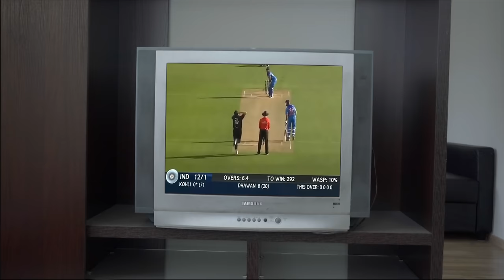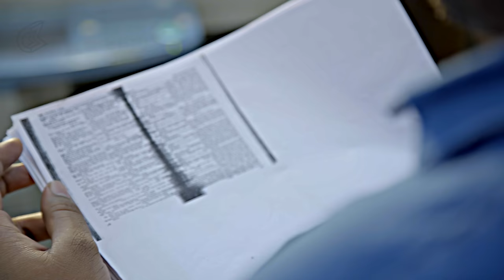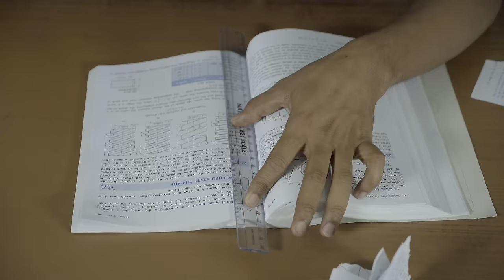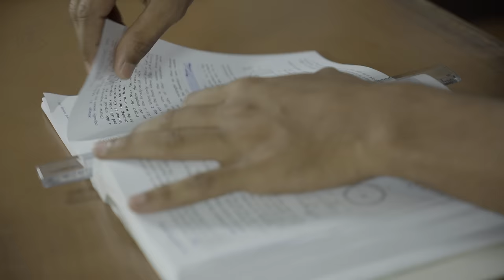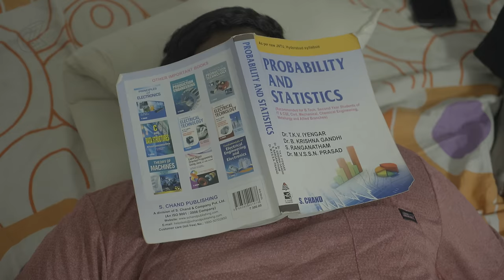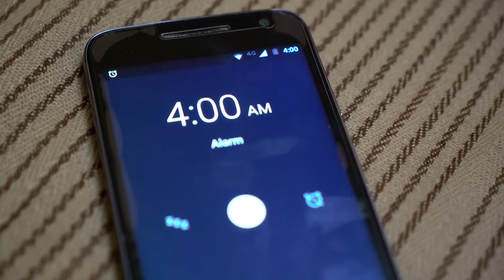The Preparations | Exams - Part 3 | by Sabarish Kandregula | VIVA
Writers: Sabarish Kandregula & Subbu
Channel Director: Sabarish Kandregula

For Subtitles, Please click on the captions (CC) button. Cheers :)

After their invigilator cancels their exam, the students are to write a new exam. In the due course, few of them taste the enlightenment, few enhance their techniques and few... Let's know what the other studyholics did before their new exam, awaiting for them with un-predictable twist.

Come join us in witnessing the rib-tickling chronicles of our 'MERITORIOUS' students' 'the Preparations'.